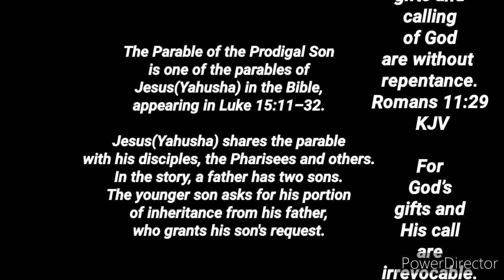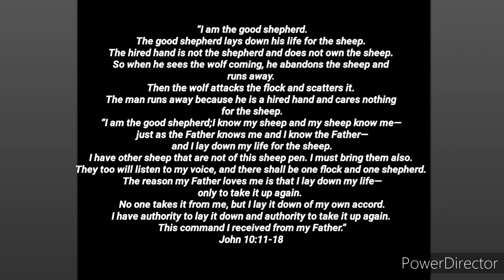Child Of (The Most High) God Do You Know Your Worth?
John 10:11-18

11 “I am the good shepherd. The good shepherd lays down his life for the sheep.
12 The hired hand is not the shepherd and does not own the sheep. So when he sees the wolf coming, he abandons the sheep and runs away. Then the wolf attacks the flock and scatters it.

13 The man runs away because he is a hired hand and cares nothing for the sheep.
14 “I am the good shepherd; I know my sheep and my sheep know me—
15 just as the Father knows me and I know the Father—and I lay down my life for the sheep.
16 I have other sheep that are not of this sheep pen. I must bring them also. They too will listen to my voice, and there shall be one flock and one shepherd.

17 The reason my Father loves me is that I lay down my life—only to take it up again.
18 No one takes it from me, but I lay it down of my own accord. I have authority to lay it down and authority to take it up again. This command I received from my Father.”